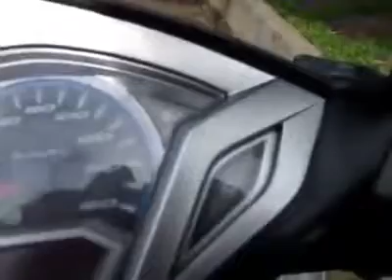Grace & Truth Street Outreach